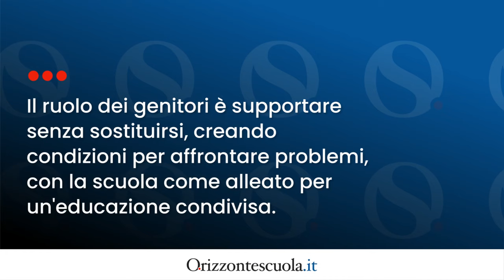Chi l'ha detto che i compiti a casa devono essere una guerra?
📚 Forse sono solo il modo in cui la vita ci allena alla sfida! Scopriamo con questo articolo come affrontarli come un prezioso alleato per l'autonomia e la resilienza dei nostri ragazzi. Pronti a cambiare prospettiva?